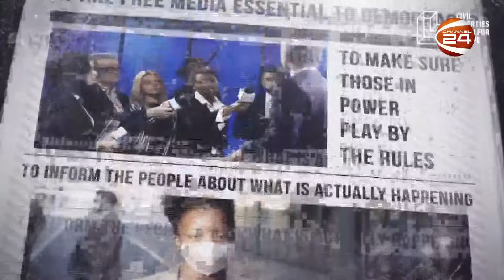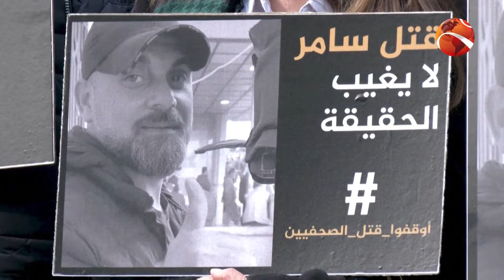গাজায় মৃত গণমাধ্যমকর্মীদের গুনেনি আরএসএফ | Channel 24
»» Office Address:
Bangladesh.